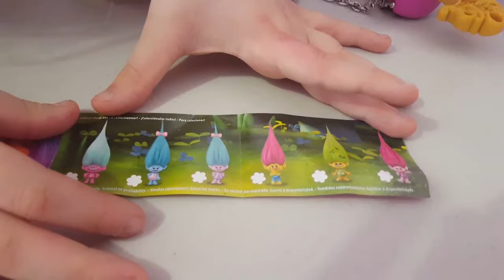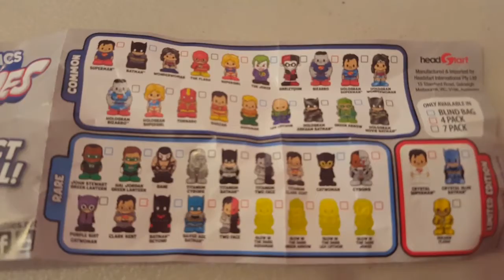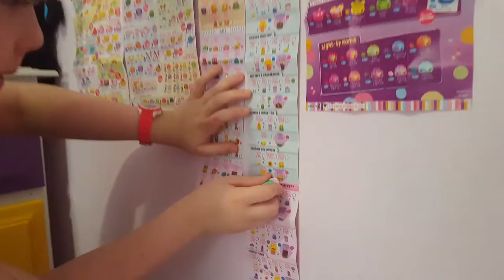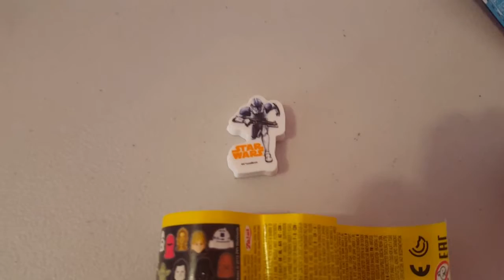Balloon Challenge Blind Bag Prize Opening Video Trolls Shopkins Gross Gang Star Wars Mashems Batman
WOO HOO GUYS!! here is the unboxing opening video with the prizes from my MEGA BALLOON PARTY video!! What will I unwrap? Will I get doubles??

here are some Fun Links for after.

Instagram - Join my Tween Family!

Leah :-)

How to spell TOYS in other languages ~